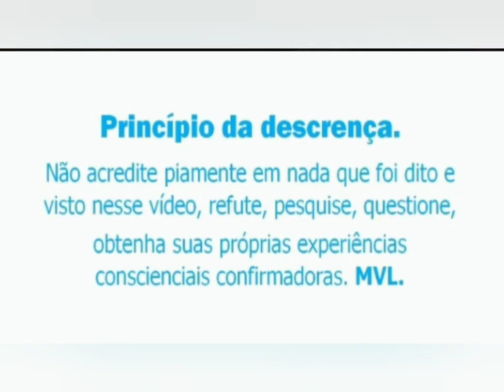A DESAMARRAÇÃO ENERGÉTICA.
A desamarração energética é a famosa "sessão do descarrego".